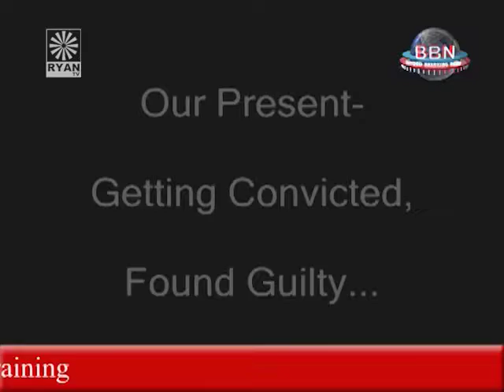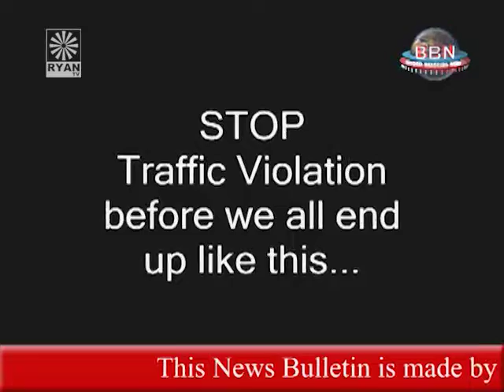Stop Traffic Violation (PSA)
BBN SC 2009 Malad Week 2 Team B
Stop Traffic Violation